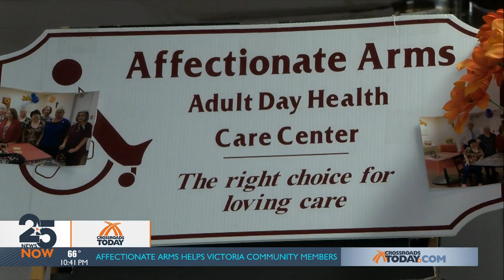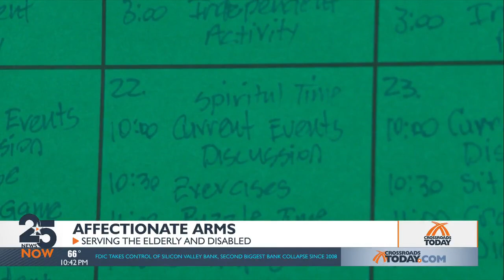Affectionate Arms, who they are and what they do